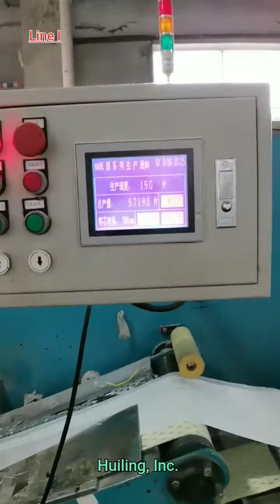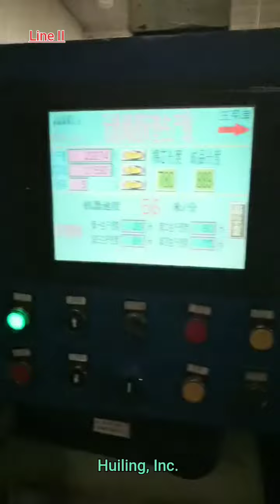Underpad Machine Ready | Huiling, Inc.